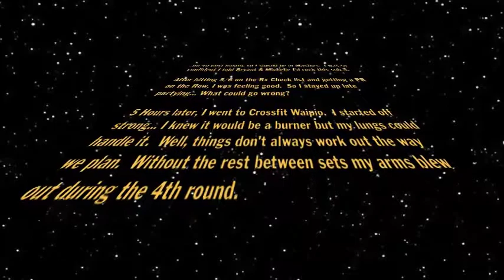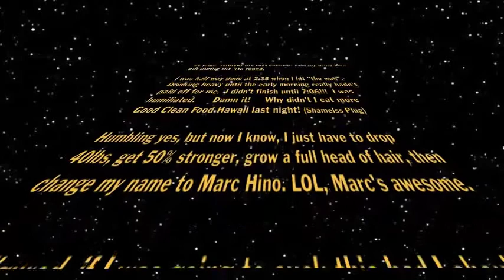Aloha Fitness League Weekend Warrior #3 - Doc Savage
For some reason, you have to view this in Full Screen mode, otherwise you can't see the top of the video.

Aloha Fitness League - Weekend Warrior #3
with Doc Savage